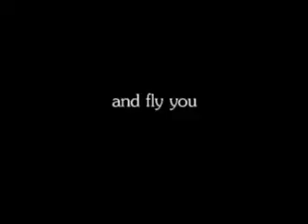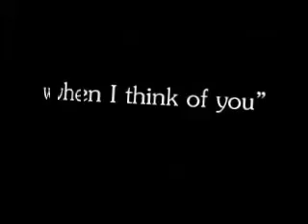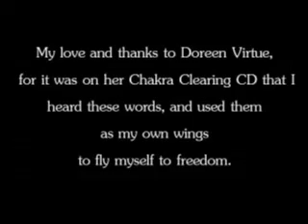This Small Thing Changed My Life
I made this video to share with you what worked for me at a time when I was drowning in a sea of pain and bitterness. This affirmation became my wings, and I flew with those wings to FREEDOM ♥